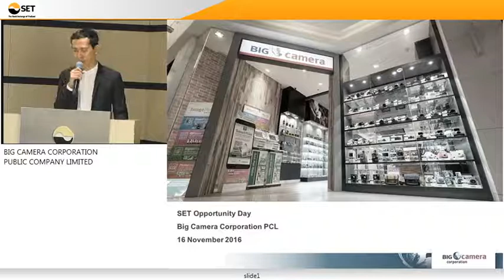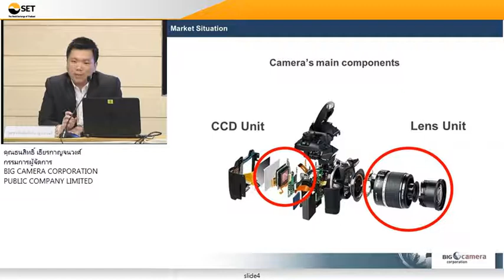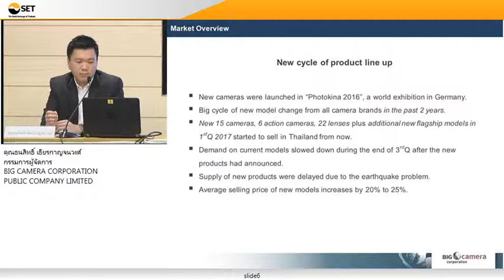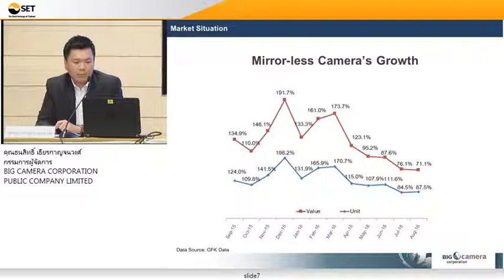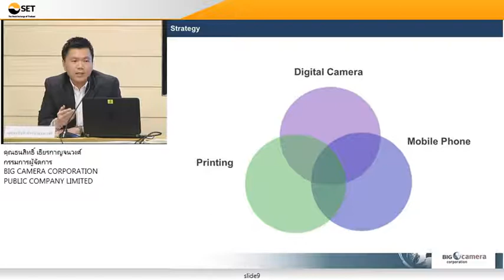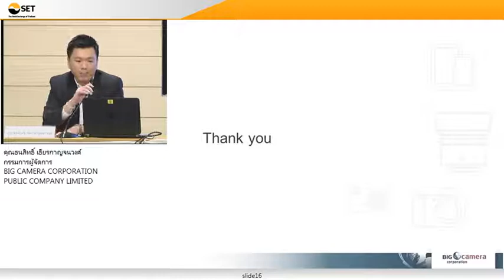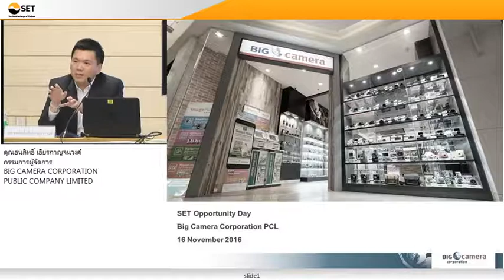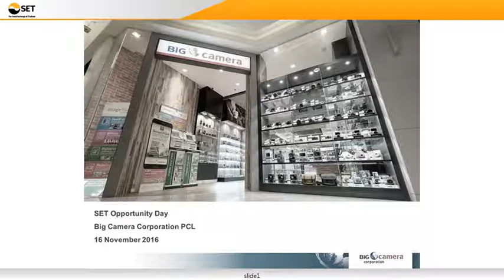OppDay BIG Q3 2016